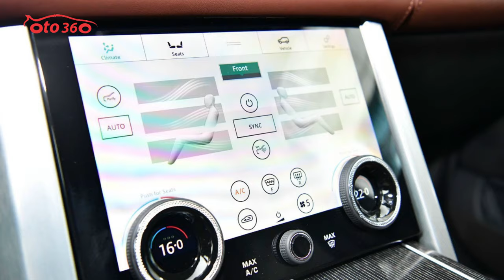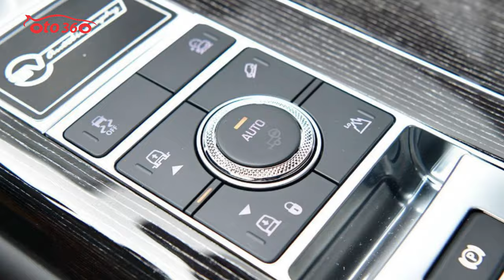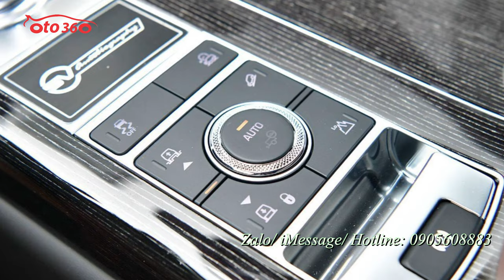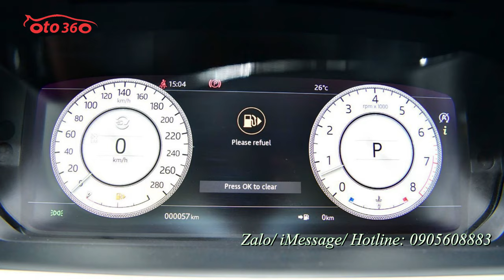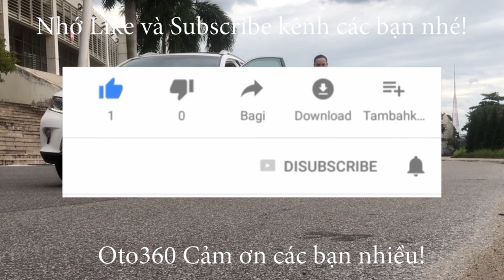Màu này thì chắc chắn là độc nhất rồi Range Rover SV Autobiography LWB 3.0L 2021 màu xanh mới 100%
Autobiography nghĩa tiếng viêt là tự truyện. Land Rover tin rằng mỗi vị khách hàng sở hữu Land Rover Range Rover Autobiography, Vogue, HSE đều có những câu chuyện thành công hấp dẫn và vô cùng cuốn hút. Range Rover Autobiography là chiếc xe mà tất cả chất liệu cao cấp thượng hạng nhất đều được đặt lên đó. Dưới Autobiography là Vogue và HSE.
Bên cạnh những chiếc Range Rover SVAutobiography LWB 2020 sử dụng động cơ siêu nạp V8 5.0L, phiên bản động cơ Ingenium I6 3.0L của dòng xe này cũng đã được đưa về Việt Nam. Được biết đây là thế hệ động cơ mới của Land Rover và rất có thể sẽ được áp dụng trên nhiều dòng xe của hãng trong thời gian tới đây
Dung tích động cơ nhỏ hơn người anh em V8 5.0L giúp xe có thuế tiêu thụ đặc biệt thấp hơn tại Việt Nam. Range Rover SVAutobiography LWB 3.0L 2021 có giá rẻ hơn bản V8 5.0L đến 4 tỷ đồng.
Range Rover (L405) là thế hệ thứ tư của dòng SUV hạng sang cỡ lớn đến từ thương hiệu Anh quốc Land Rover. Xe được giới thiệu lần đầu tại Triển lãm Ôtô Paris 2012. Phiên bản trục cơ sở kéo dài (LWB) của xe bắt đầu bán ra vào năm 2014 là phiên bản cao cấp nhất trong dòng sản phẩm của Range Rover. Phiên bản sử dụng động cơ I6 3.0L vừa mới được đưa về Việt Nam cũng có phần ngoại thất 2 tông màu tương phản là đen và trắng.
Đầu xe thay đổi khá nhiều so với đời trước. Lưới tản nhiệt mới có họa tiết mắt xích và cản trước thiết kế lại hầm hố hơn, bổ sung tấm chrome phía dưới. Đèn pha của xe cũng được thay đổi, sử dụng công nghệ LED PIXEL, với 4 bóng phía trong và dải đèn LED chiếu sáng ban ngày bao quanh.
Phiên bản LWB của Range Rover SVAutobiography có các kích cỡ dài x rộng x cao lần lượt là 5.200 mm x 2.220 mm x 1.868 mm, chiều dài cơ sở 3.122 mm.
Chiếc xe trong bài được trang bị bộ la-zăng hợp kim 22 inch 7 chấu kép màu bạc. Ngoài ra, Land Rover còn cung cấp các tùy chọn la-zăng 20 và 21 inch, với các kiểu thiết kế khác nhau.
Nội thất của xe sử dụng tông màu da bò chủ đạo, với nhiều chi tiết mạ chrome và ốp gỗ nâu xám vân dọc chìm sang trọng.
Range Rover SVAutobiography LWB 2021 có tổng cộng 3 màn hình ở hàng ghế trước, 2 màn hình trên táp-lô và một màn hình ở bảng đồng hồ. Đáng chú ý là ở vị trí trung tâm là hai màn hình Infortainment Touch Pro Duo bao gồm màn hình thông tin giải trí và màn hình điều khiển chức năng điều hòa, địa hình. Vô lăng 4 chấu đặc trưng được bọc da và ốp gỗ.
Là phiên bản trục cơ sở kéo dài, không gian sử dụng bên trong của xe rất rộng rãi. Ghế ngồi chỉnh điện 22 hướng với nhiều tính năng như bệ đỡ chân, sưởi, thoáng khí và massage. Phiên bản trong bài có cấu hình 4 chỗ ngồi riêng biệt, hàng ghế sau được trang bị bệ tỳ tay cố định tích hợp hệ thống điều khiển chức năng và tủ rượu.
Hàng ghế phía sau đầy đủ tiện nghi như bàn làm việc đóng/mở điện bằng nút bấm, tủ lạnh, nút bấm đóng cửa xe tự động, rèm che nắng và 2 màn hình thông tin giải trí dành riêng cho hàng ghế sau có kích cỡ 12 inch. Xe còn có khả năng nâng/hạ gầm giúp việc lên xuống thuận tiện hơn.
Range Rover SVAutobiography 2021 vẫn giữ thiết kế cần số dạng núm xoay đặc trưng. Hầu hết nút bấm điều khiển chức năng đều được bố trí ngay gần cần số. Xe được trang bị hệ thống điều hòa 4 vùng độc lập. Hệ thống loa do hãng âm thanh Meridian sản xuất.
Range Rover SV Autobiography 2021 sử dụng động cơ tăng áp Ingenium 6 xi-lanh 3.0L, công suất 395 mã lực, mô-men xoắn 550 Nm, đi kèm hộp số tự động 8 cấp và hệ dẫn động 4 bánh. Xe có khả năng tăng tốc từ 0-100 km/h trong 6,5 giây trước khi đạt tốc độ tối đa 225 km/h.
Với hệ dẫn động 4 bánh, chiếc xe của bạn trở nên thông minh hơn khi có chế độ điện tử sẵn sàng thích nghi với điều kiện lái. Các bánh xe nhận được tỷ lệ truyền lực ít-nhiều khác nhau khi chạy sao cho phù hợp nhất nhằm mang đến những trải nghiệm ấn tượng.
Động lực mạnh mẽ đó giúp xe cả thân hình khủng long chồm lên từ 0-100 km/h chỉ trong 6,5 giây. Hộp số tự động 8 cấp với độ truyền cấp số rất nhanh và thoăn thoắt như tàn hình giúp chủ nhân không kịp nhận ra bất kỳ phản ứng nào.
Xe sử dụng hệ thống treo khí nén hay còn gọi là phuộc khí vô cùng êm ái khiến người ngồi ở khoang sau không cảm thấy dư chấn từ việc rung lắc nhẹ. Toàn bộ cơ thể lướt đi rất êm